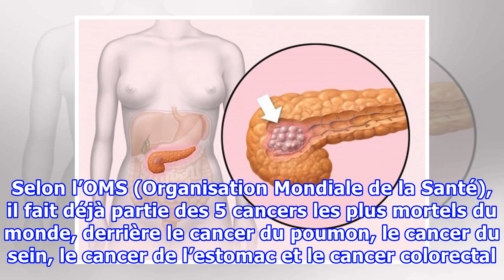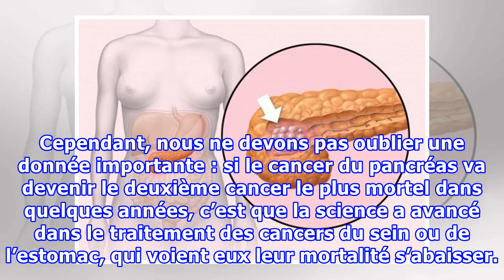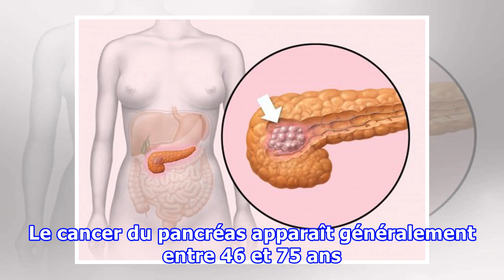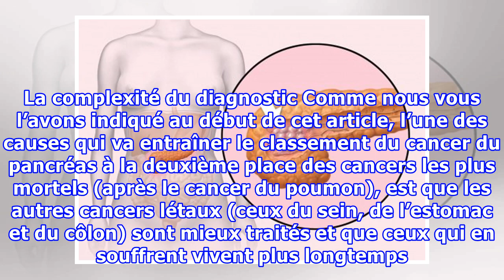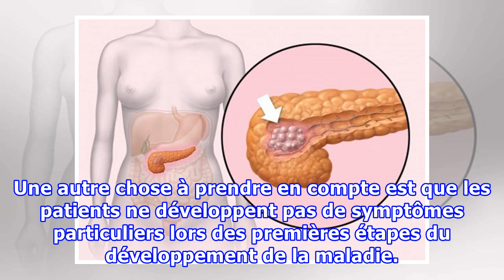Le cancer du pancréas en passe de devenir le deuxième cancer le plus mortel du monde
Le cancer du pancréas en passe de devenir le deuxième cancer le plus mortel du monde L'impact du cancer du pancréas est en pleine augmentation. Nous allons vous expliquer pourquoi et vous indiquer comment le prévenir. Le cancer du pancréas est en train de prendre de plus en plus d’importance ces der...